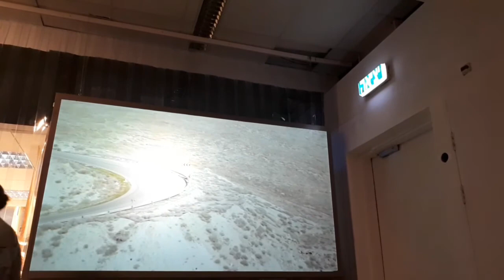sheldon the humanist skeleton